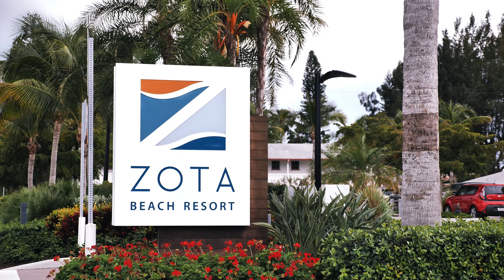Longboat Key Wedding Videography | Kathleen & Alex Cinematic Wedding Film 4K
Studio KRP
We are the premier media company in southwest Florida. Serving Sarasota, Bradenton, Venice, North Port, Port Charlotte, Fort Myers, Cape Coral, Punta Gorda, Nokomis, Osprey, St. Petersburg, and Tampa. Our mission is to bring style and experience together to produce a product that is unique to the message you wish to convey through visual media. We can create custom packages to fit any creative style and budget! In addition to producing commercials, music video, and weddings videos. We also do motion graphics and special effects, so there is almost no job we can't handle. We also now provide drone and live streaming services.